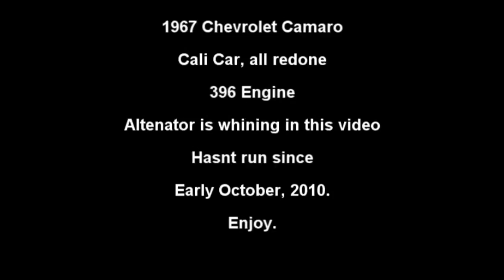1967 Chevrolet Camaro SS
Cold start, old start-

My dads 1967 chevrolet Camaro

Sexy car, 396.